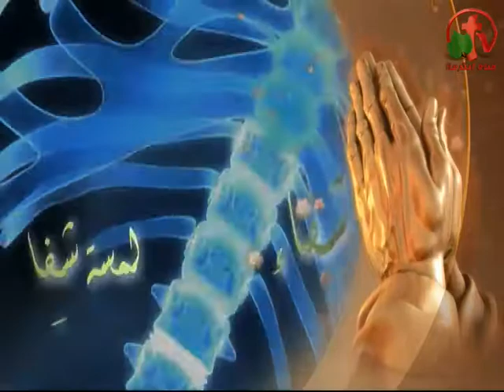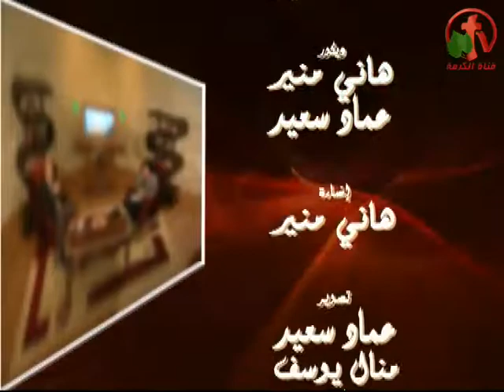النوم (2) - لمسة شفاء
حلقة رائعة من برنامج لمسة شفاء من قناة الكرمة
أعداد وتقديم: د زيزيت غبريال
ضيف الحلقة: د رأفت وليم